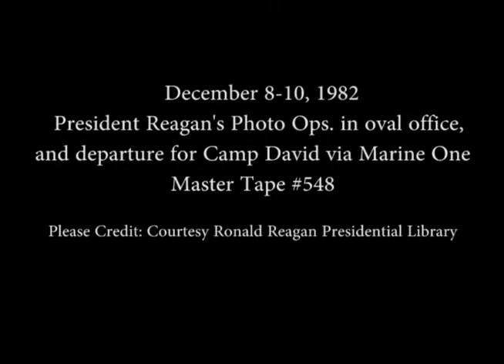President Reagan’s Photo Ops. in the Oval Office on December 8-10, 1982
Full Title: President Reagan Photo Opportunities in the Oval Office on December 8-10, 1982. President Reagan Meeting with Harry Walters on December 8, 1982. President Reagan meeting with Senator John Stennis on December 10, 1982. President Reagan meeting with the Alabama trustees on December 10, 1982. President Reagan meeting with Gubernatorial leaders on December 10, 1982. President Reagan and Nancy Reagan depart for Camp David via Marine One Helicopter from the South Lawn on December 10, 1982

Transcript: N/A

Production Date: 12/8-10/1982

Access Restriction(s):Unrestricted
Use Restriction(s):Unrestricted